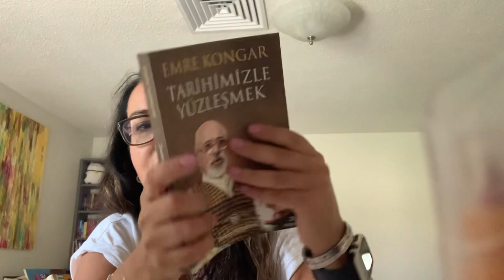Tarihimizle Yüzleşmek-Emre Kongar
Osmanlı ve TC tarihinden merak ettikleriniz